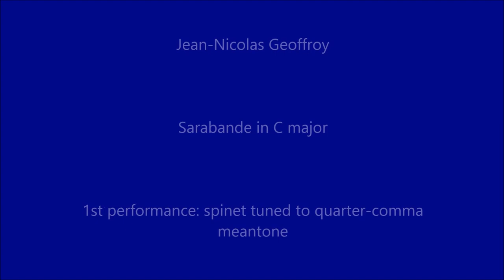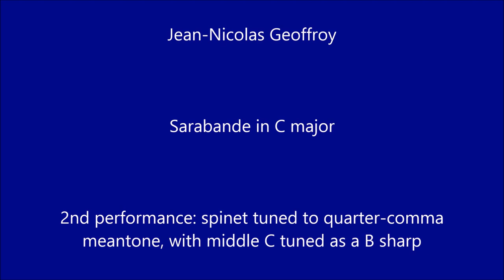Geoffroy: Sarabande in C major. John Moraitis, spinet.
Chapters:
0:00 Introduction
2:02 Temperament & tuning
3:09 Tuning for the 2nd performance
6:12 1st performance
8:30 2nd performance
10:48 Patreon information

Jean-Nicolas Geoffroy: Sarabande in C major.
1st performance: quarter-comma meantone.
2nd performance: quarter-comma meantone, with middle C tuned as a B sharp.

John Moraitis, spinet.
Spinet: Neupert "Zenti" (Bamberg, 2008). A=415 Hz